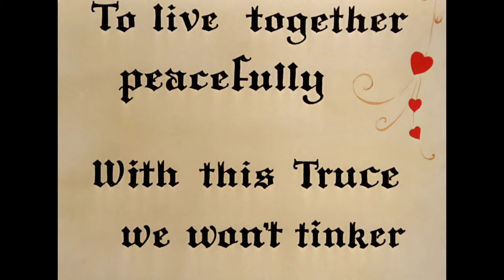Tom & Jerry | Your Most Iconic Frenemies! | Classic Cartoon Compilation | WB Kids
When mentioning frenemies, how can anyone forget the most iconic frenemies duo - Tom & Jerry?